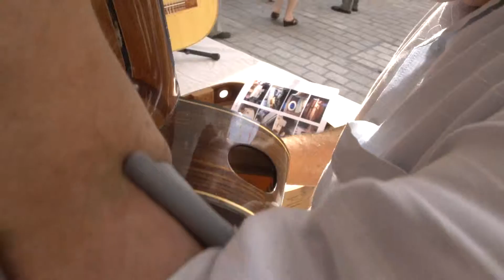Le luthier Jean Verly à la félibrée de Begerac 2013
Le 6 et 7 juillet 2013 la ville de Bergerac et le Bournat m'a invité à la 94ème Félibrée pour y dévoiler la lutherie de guitare aux grand publique .

Ainsi qu'à mon ami Yull Brunet, Bergerac et le Bournat pour leurs accueilles :